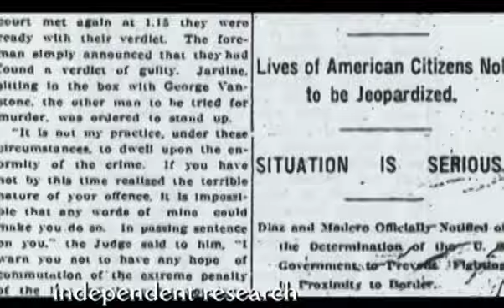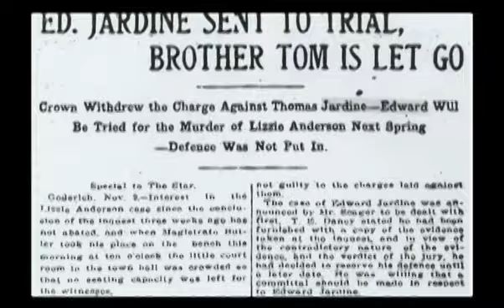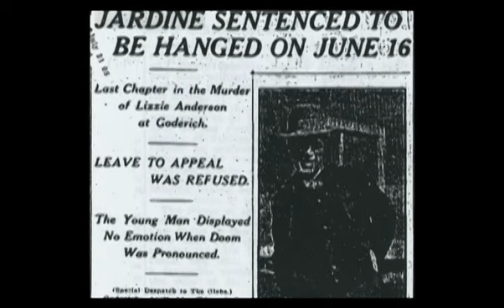Rescue Mediums, Episode 17 - Trick Or Treat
Located in the heart of Ontario’s stunning wine country, this unusual home has on-going activity of the ghostly kind and a skeptical male homeowner.  His wife and children have been touched by ghosts and the youngest is often afraid to go to sleep at night.  Visitors to the home have also experienced paranormal activity and the occupants need a resolution fast.  And, to complicate matters, it is All Hallow's Eve... and the ghosts and goblins in this home are real.